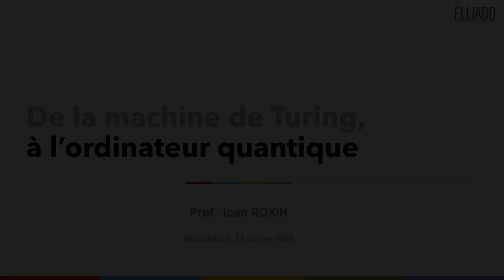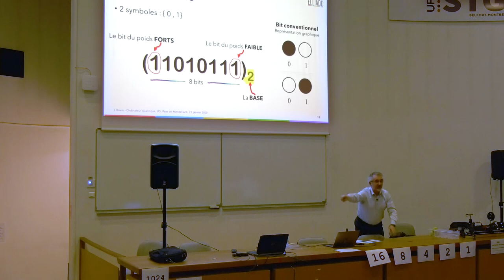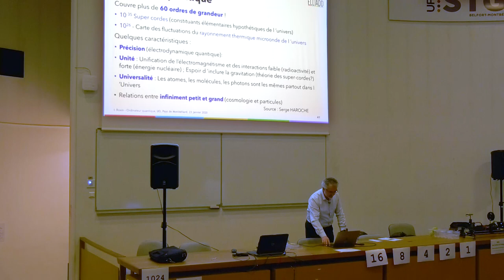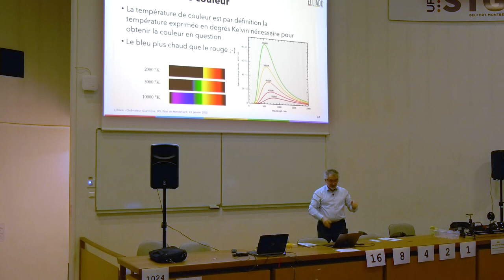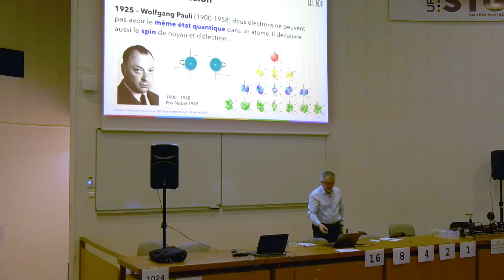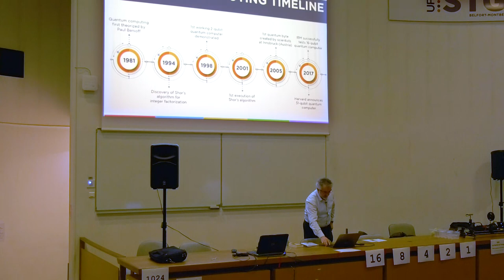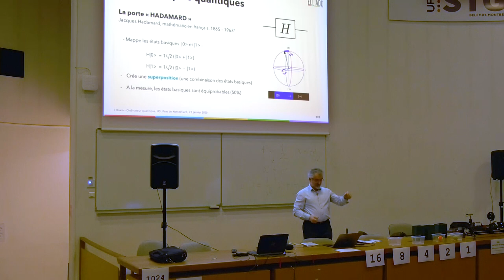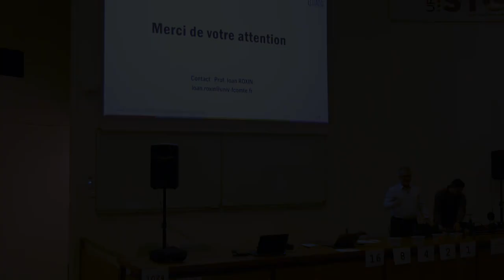De la machine Turing à l’ordinateur quantique – Ioan Roxin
Conférence de vulgarisation
Université ouverte, Montbéliard, le 23 janvier 2020
Enregistrement et traitement vidéo : Bastien Marchand Production

Ordinateur classique
Le fonctionnement des ordinateurs classiques, à la fois de manière théorique (machine de Turing) et pratique (e.g. supercalculateurs, ordinateurs portables, tablettes, smartphones), est basé sur la physique classique, alors que ce sont les lois quantiques (« effet tunnel », « principe d’exclusion de Pauli ») qui régissent les propriétés de leurs composants (e.g. processeurs, mémoires, écrans). Les données manipulées par les ordinateurs sont codées en binaire et chaque symbole binaire, 0 et 1, est enregistré sur un bit (binary digit). Avec une série de bits, on peut coder une lettre, un texte, une couleur, une image, un son, une vidéo, etc. Ainsi, les bits sont aux données ce que les atomes sont à la matière.
Ordinateur quantique
Richard Feynman — prix Nobel de physique en 1965 — lance en 1980 l’idée de l’ordinateur quantique. En effet, la physique quantique moderne nous dit qu’un système quantique peut se trouver dans une superposition de nombreux états différents en même temps. Pourquoi ne pas utiliser un atome ou un proton pour représenter un bit et le manipuler avec la logique quantique ? Chaque bit quantique ou qubit (quantum bit) peut se trouver dans une multitude d’états qui sont des combinaisons linéaires des deux états de base (0 et 1). Les ordinateurs quantiques tirent des propriétés quantiques une caractéristique fondamentale : traiter avec un même processeur certains types de calcul en parallèle et simultanément. Lors de la résolution des problèmes qui consiste à parcourir un nombre considérable de combinaisons possibles, le gain de temps peut donc être considérable.

Rapport au Gouvernement, le 9 janvier 2020 - “Quantique : le virage technologique que la France ne ratera pas ”

La Physique Autrement – Fondation Paris Sud
Conseillers scientifiques : Julien Bobroff, Frédéric Bouquet.
Etienne Klein, Cours sur la physique quantique

Sommaire (avec le timecode)
00:00:34 - Suprématie quantique
00:04:55 – Concepts à voir
00:09:47 – Informatique
00:10:28 – Alain TURING
00:11:56 – Opérateurs binaires
00:13:50 – Système binaire
00:20:54 – Portes logiques binaires
00:22:26 – Transistor
00:24:30 – Loi de Moore
00:27:07 – Physique quantique
00:32:28 – Quantique en France
00:36:30 – Recherche en physique quantique
00:39:35 – Architecture von Neumann
00:41:53 – Fentes de Young
00:42:10 – Onde électromagnétique
00:44:27 – Débuts de la physique quantique
00:45:50 – Trois expériences critiques
00:49:15 – Quantum
00:57:08 – Effet photoélectrique
00:59:00 – Spectre atomique
01:01:50 – Mécanique ondulatoire
01:03:25 – Théorie quantique
01:03:49 – Principe d’exclusion
01:07:26 – Principe d’indétermination
01:08:55 – Congrès Solvay 1927
01:09:45 – Interprétation de Copenhague
01:12:55 – Émission stimulée - LASER
01:17:35 – Ordinateur quantique
01:20:05 – Qubit
01:30:25 – Notation Dirac
01:35:55 – Sphère de Bloch
01:37:00 – Portes logiques quantiques
01:42:20 – Modèles d’ordinateur quantique
01:48:00 – IBM Q Experience